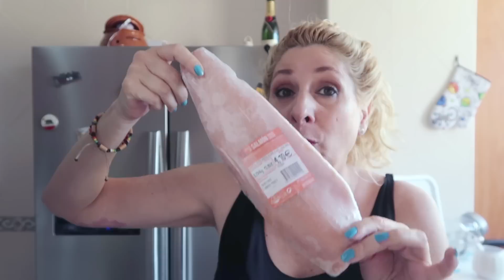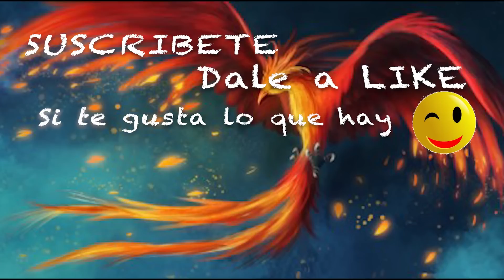Otra vez al mercadona, compra de playa. Vlog 1167 Alicia Cuenta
Que bien cuando vemos cosas asi + comprita especial para la playa en Mercadona